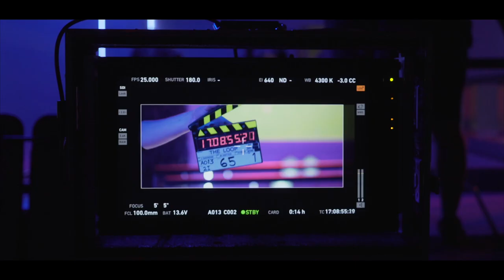Jack Morton The Loop Behind The Scenes